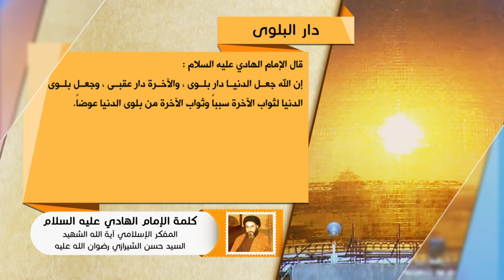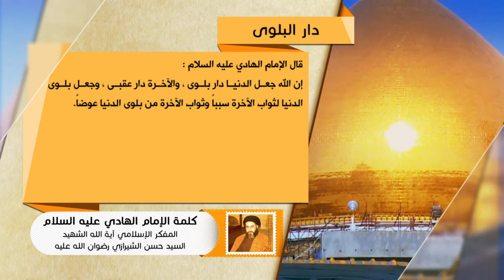كلمة الإمام الهادي عليه السلام - دار البلوى - آية الله الشهيد السيد حسن الحسيني الشيرازي رحمه الله